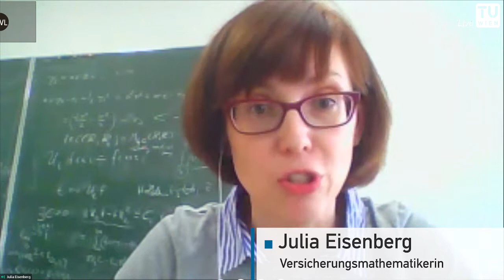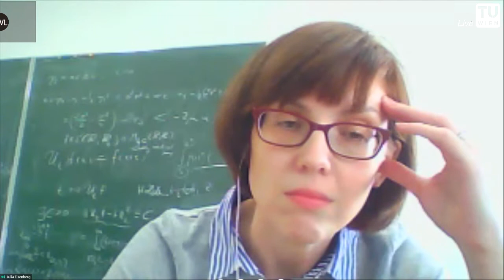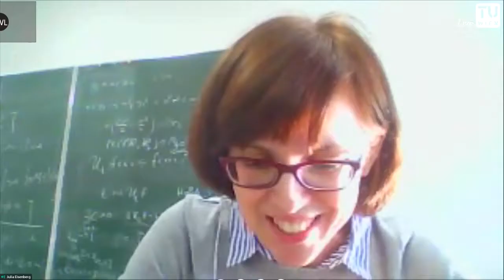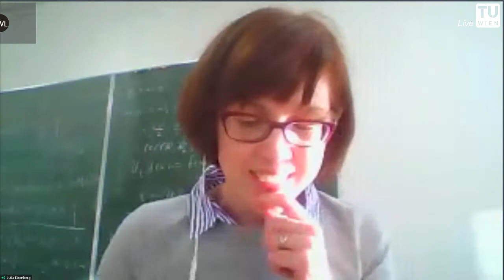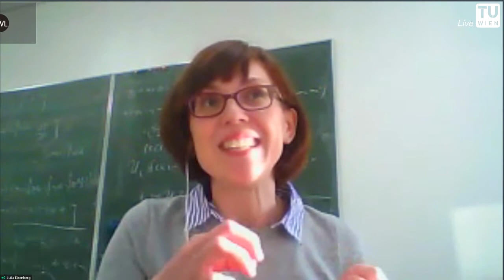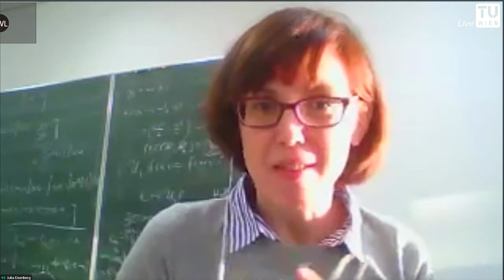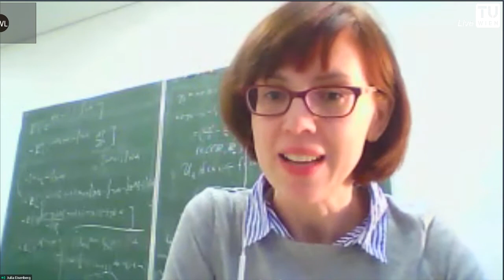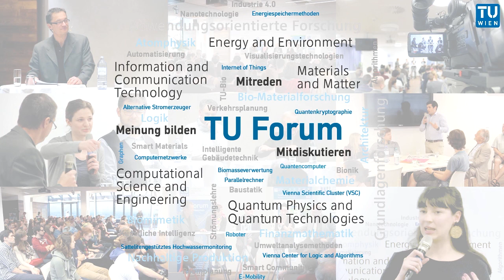27. TU Forum: Corona und die Wissenschaft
Der gesamte Livestream zum Nachschauen!

Wie hilft uns die Wissenschaft, die Corona-Krise zu überwinden? Aus ganz unterschiedlichen Perspektiven werfen wir beim TU Forum einen Blick auf die COVID-19-Pandemie. Was kann uns die Gesundheitswissenschaft sagen, und was sollte die Politik daraus lernen? Welche Daten können wir nutzen, um die Pandemie besser zu verstehen? Wie lassen sich Forschungsergebnisse aus dem Bereich der Umweltmikrobiologie auf die aktuelle Situation anwenden? Und wie gehen wir mit den finanziellen Folgen um – kann man sich gegen eine Pandemie versichern lassen?

Über diese und viele andere Fragen diskutierte am 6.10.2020 ein hochkarätig besetztes Panel an der TU Wien.

Am Podium:
Martin Sprenger, Public Health, Medizinische Universität Graz
Julia Eisenberg, Risikomanagement und Versicherungsmathematik, TU Wien
Andreas Farnleitner, Umweltmikrobiologie und Molekulare Diagnostik, TU Wien
Allan Hanbury, Datamining and Information Retrieval, TU Wien
Moderation: Norbert Fiala